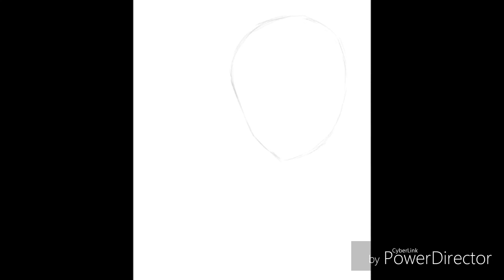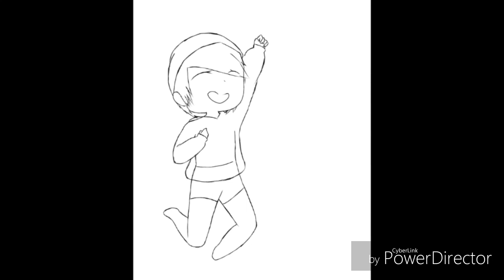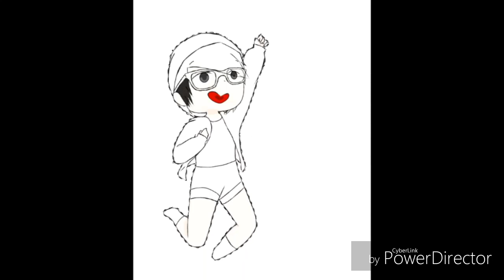Speedy-Gonzalez Paint - Jay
Okay, for some reason, the first video made itself private, and idk why.